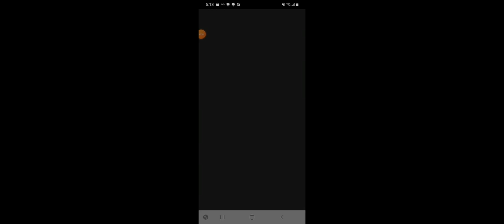GD World - Almighty by Aarbolito (with failed attempts)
Just to clarify, these aren't specifically for kids, but they are appropriate for kids to watch.